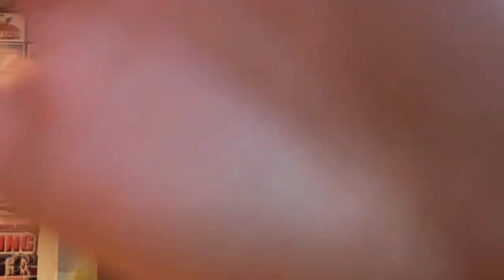LEON RUFF WINS NXT NA CHAMPIONSHIP REACTION!! *SHOCKING*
Hey Everyone! In this video I react to Leon Ruff winning the NXT North American Championship last night at the Capitol Wrestling Centre on NXT!

Former Champion Johnny Gargano spun a wheel of names to decide who he was going to defend the NA title against to break his so called "Curse" the wheel landed on underdog Leon Ruff who beat Gargano via crucifix roll up whilst Damien Priest watched from ringside!